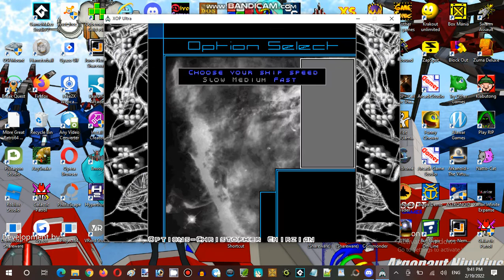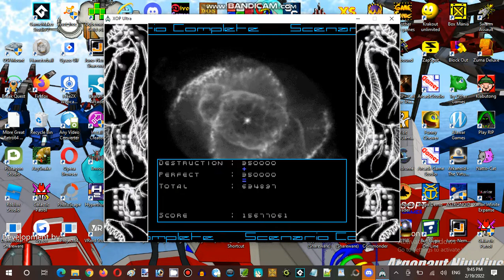Saturday Anime Night Time Streaming at Hunter's Server Establishment 09 Part 12